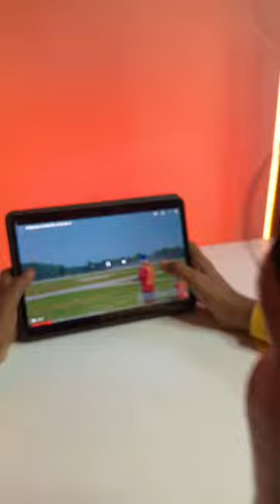Rc Fighter Jet plane Unboxing & Testing